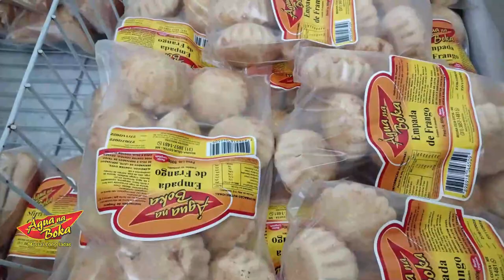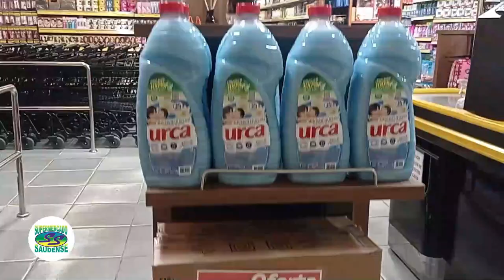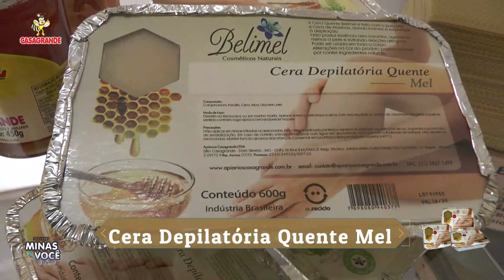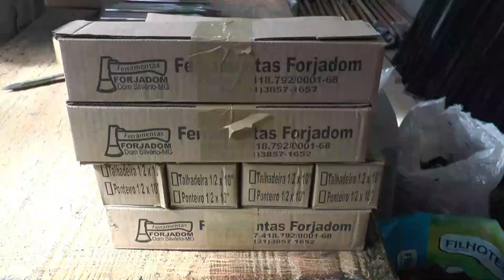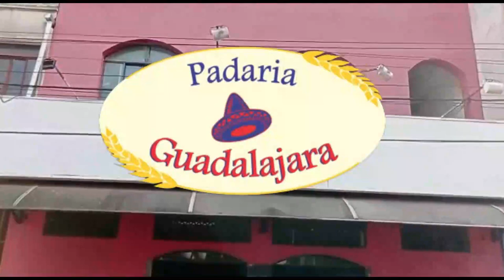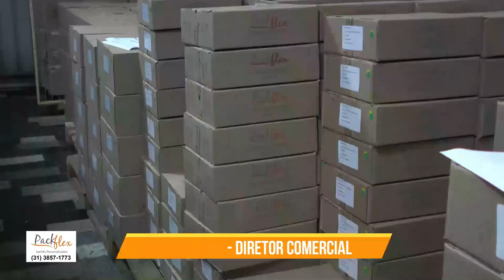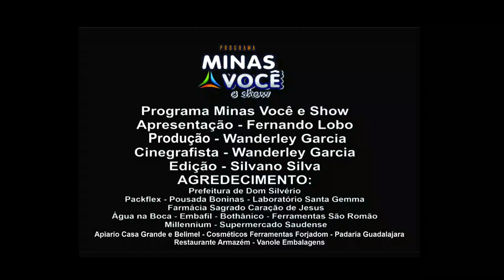Dom silverio mg festa de jubileu 20/08/2022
programa especial festa de jubileu Dom Silvério